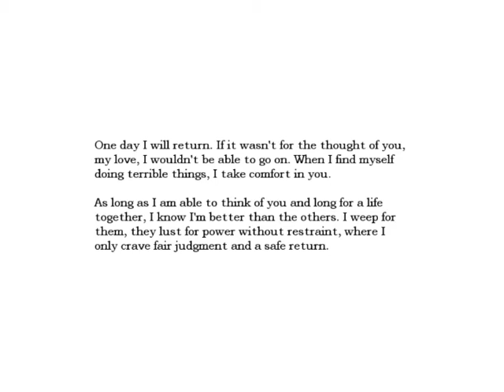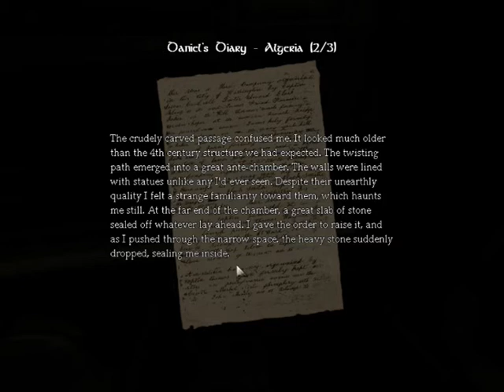Amnesia: The Dark Descent, Let's Play (p3) -Good ol' fashioned Acid-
Daniel dwells further into the castle, and takes a trip to the winery looking for ingredients to make Acid.